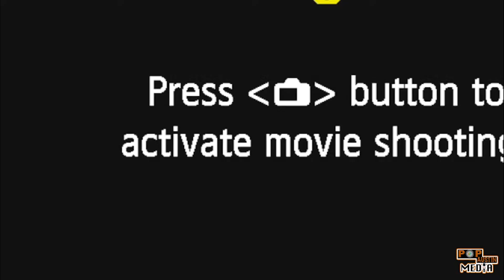TTE Notti On Fat Joe being Jealous of Drakes Success